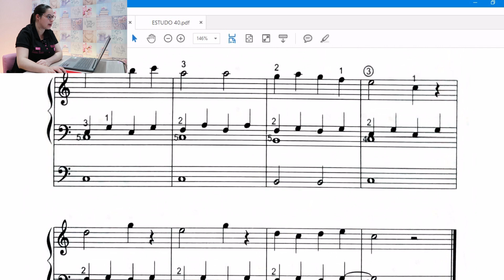Maratona Volume 1 NOVOS MÉTODOS - Práticas dos estudos - ORGANISTA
Olá meus top 10!😍
Estava curiosa(o) pra saber como são as partes práticas dos estudos, né?😁 Pois então nesse vídeo eu trouxe alguns estudos pra mostrar a vocês.
Beijos😘

Para quem quiser me enviar presentinhos ou Cartinhas, segue a caixa postal:
1512
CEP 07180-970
Guarulhos-SP

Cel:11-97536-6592